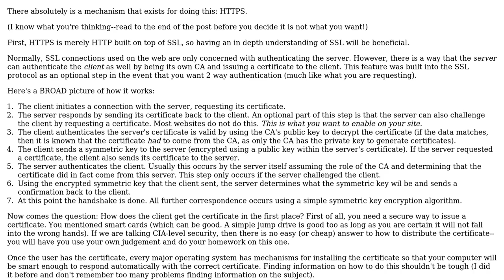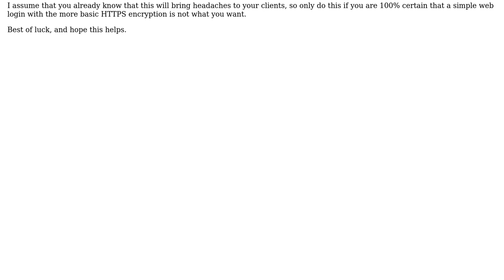Software Engineering: Is there a proven concept to website reverse certificate authentication?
With thanks & praise to God, and with thanks to the many people who have made this project possible! You are responsible for your own actions.